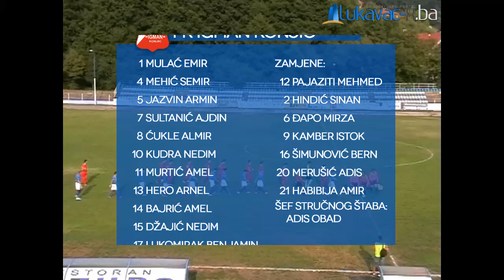[Lukavac-x.ba] FK Radnicki - FK Igman (2-1)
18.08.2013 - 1. kolo Prve nogometne lige FBiH
Strijelci: Jasmin Jaranovic (2x), Dzenan Mujagic (autogol).